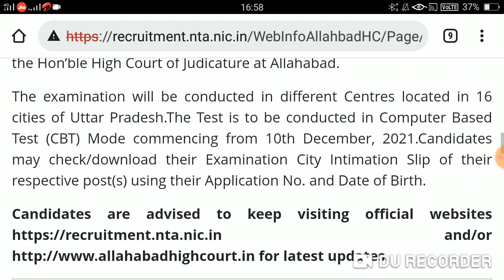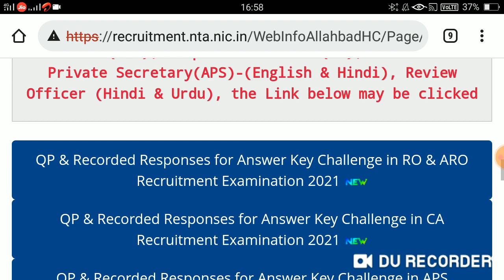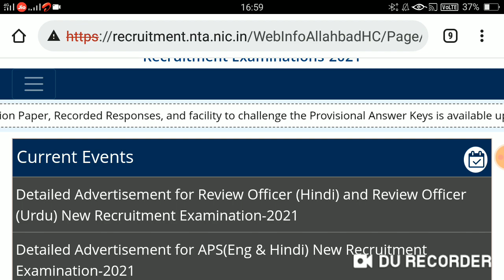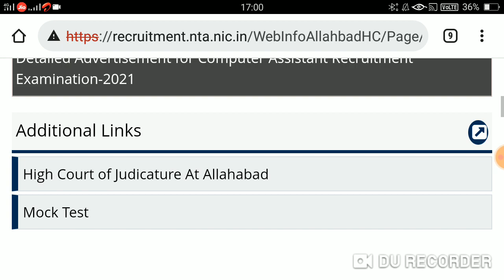Ahc ro aro cut off rhega low😍 nta ne kia sb khrb ahc ro aro बेहद गंभीर सूचना ahc result update rohit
Ahc ro aro my marks😱 ahc ro aro ans key out ahc ro aro cut off kitne rhga मेरे मार्क्स कितने हैं ?